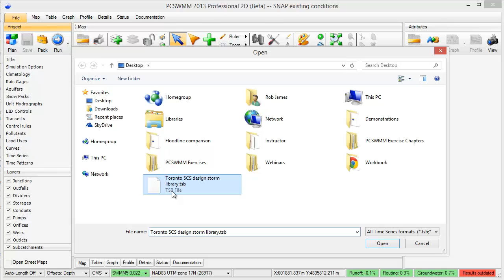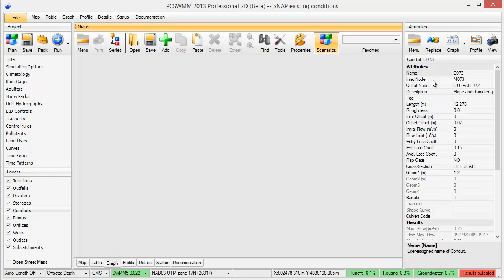SWMM5 modeling of multiple design storms with PCSWMM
v42. In this video, we demonstrate how to evaluate a SWMM5 model with multiple design storms using PCSWMM.